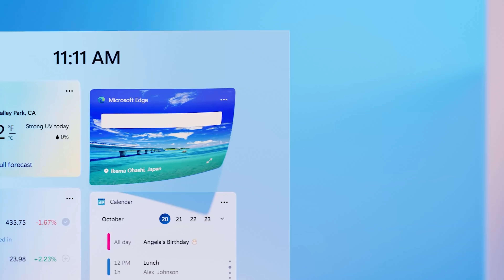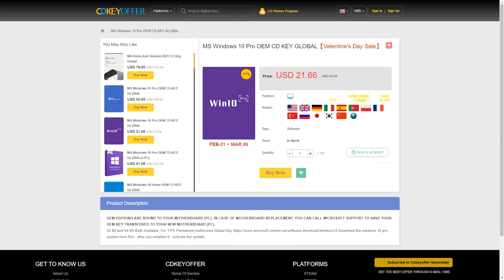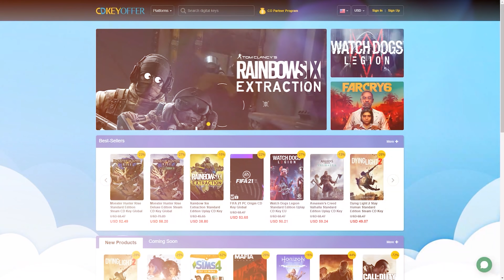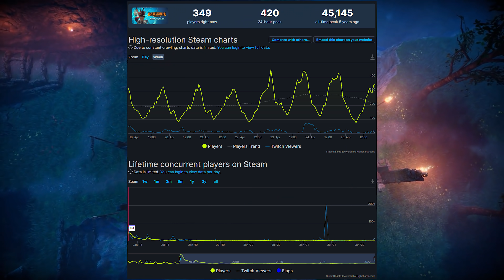6 JUEGAZOS INDIES STEAM (Mayo 2022) | NUEVOS JUEGOS Indies MAYO 2022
Los JUEGOS INDIES NUEVOS DE MAYO, SE VAN A LA GOMA. Salt and Sacrifice, o Souldiers, ni hablar de Wildcat Gun Machine...

LOS NUEVOS JUEGOS INDIES DE MAYO 2022 SON:

00:00 Intro
00:56 CDKeyOffers Sponsor Platinum
02:46 Arcade Spirits: The New Challengers - 27 de Mayo
03:46 Salt and Sacrifice - 10 de Mayo
05:00 V Rising – 17 de Mayo
06:12 Souldiers - 19 de Mayo
07:18 Source of Madness – 11 de Mayo
08:36 - Bonus Track
09:42 Wildcat Gun Machine - 4 de Mayo